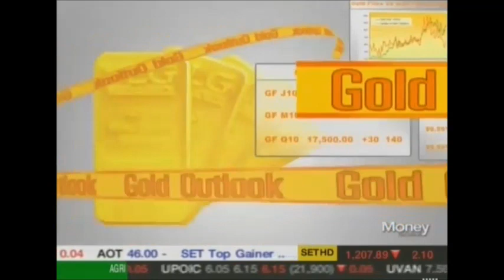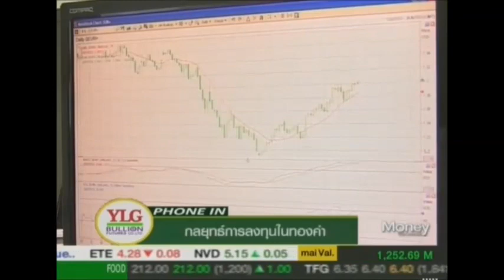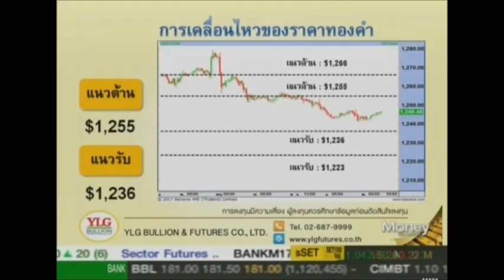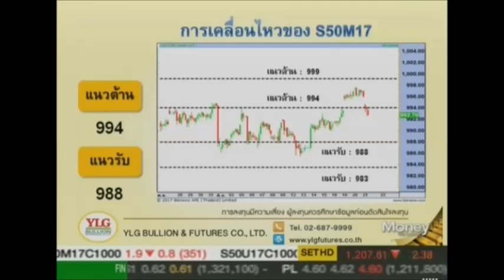Gold Outlook by YLG 21-06-60